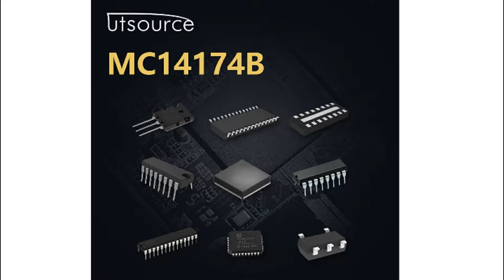MC14174B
Encapsulation:DIP-16
Brand:Motorola
DateCode:0520+